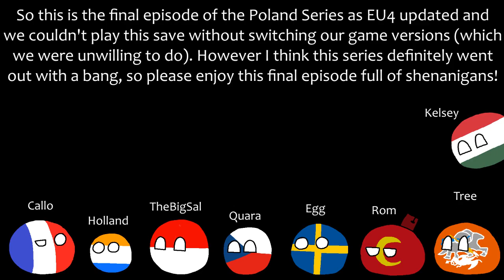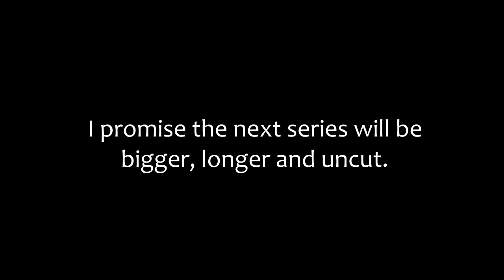The Final Clowndown - EU4 MP In A Nutshell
Hey everyone! This is the last episode of the Poland Series, and I think you're gonna enjoy this one. From culture shifting to development nightmares to renaming provinces, this episode is definitely a return to the EU4 videos that you all love. Enjoy!

If you didn't, that's cool too. Thank you and have a great day!